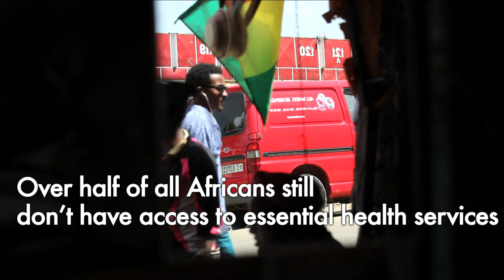Gates: Poverty not an obstacle to excellent healthcare in Africa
Billionaire philanthropist Bill Gates says excellent basic healthcare that would prevent easily treatable but deadly conditions was achievable even in Africa's poorest nations.